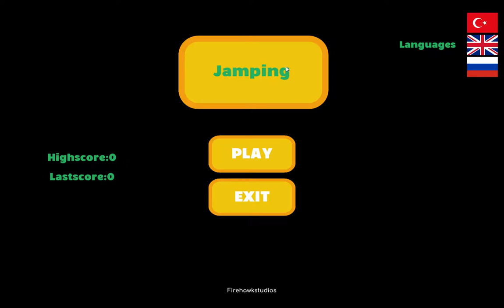Jamping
Jamping PC Steam

Just another random game... Hope You Enjoy.
Leave Suggestions below